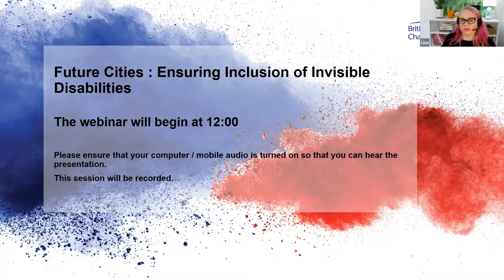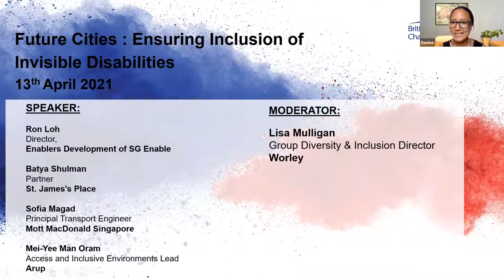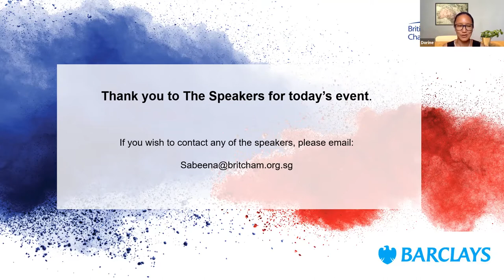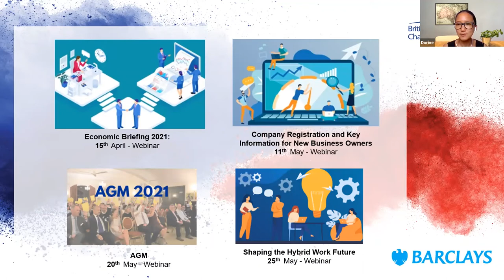Future Cities : Ensuring Inclusion of Invisible Disabilities | BritCham Singapore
Our Built Environment, Diversity, and Sustainability Committees hosted a webinar on 13 April 2021 focusing on creating inclusive cities and resilient communities that work. According to the WHO, over 2 billion people live with a disability, representing 37.5% of the world's population. Some of these disabilities are invisible and with 50% of the world's population currently living in cities, there is an opportunity to review and futureproof the future cities' ecosystem to ensure the inclusion of invisible disabilities on cities planning agenda.

The panel:
- Batya Shulman, Partner at St. James's Place
- Ron Loh, Director, Enablers Development of SG Enable
- Sofia Magad, Principal Transport Engineer at Mott MacDonald Singapore
- Mei-Yee Man Oram, Access and Inclusive Environments Lead at Arup
- Lisa Mulligan, Group Diversity & Inclusion Director of Worley

Hear our panel share their perspectives on:
- the challenges and opportunities in the economic, financial, health, infrastructure and planning arenas in discussing frameworks aimed to cater for the "exceptions";
- Disabilities, whether visible or invisible, incur direct and indirect costs that the WHO recognizes as significant and yet difficult to quantify;
- You will learn some of the key challenges from various industries linked together by the common goal of creating a sustainable and resilient ecosystem for people living or caring for individuals with invisible disabilities.

Thank you to our Official Diversity & Inclusion Partner, Barclays​, for their support with our D&I activities.